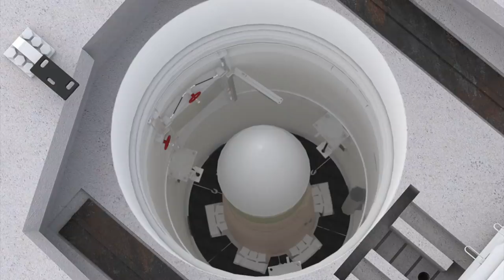getting ready to replace Minuteman3 !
The U.S Air Force’s next-generation intercontinental ballistic missile has got a new name.

Earlier known by the name of Ground-Based Strategic Deterrent, or GBSD, the weapon system under development has officially been designated as Sentinel.

U.S. Air Force Secretary Frank Kendall said,
“The name Sentinel recognizes the mindset that thousands of airmen, past and present, have brought to the deterrence mission, and will serve as a reminder for those who operate, secure and maintain this system in the future about the discipline and responsibility their duty entails,”

Sentinel should be ready to start replacing the Minuteman missiles in 2029, according to projections.
The missile is expected to serve till 2075 giving the U.S a reliable land-based nuclear deterrence. The United States will invest nearly $ 100 billion in the coming years for Sentinel.

In this video Defense Updates analyzes how the Sentinel ICBM would be the next big thing for the U.S. military?

BACKGROUND MUSIC

IMAGES USES

/ AP Photo / J. Scott Applewhite

/ Staff Sgt. Mozer O. Da Cunha / U.S. Air Force